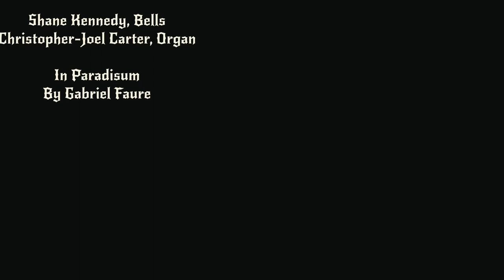Faure Requiem: In Paradisum (Bells and Organ)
"In Paradisum" by Gabriel Faure
Arranged & Played by Shane Kennedy, Bells, and Christopher-Joel Carter, Organ
Huntsville, Alabama